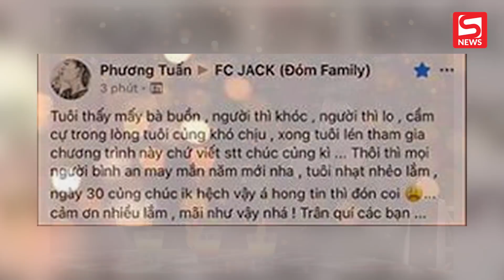Jack 'lén' tham gia show truyền hình Tết với lý do: Em nhớ sân khấu quá